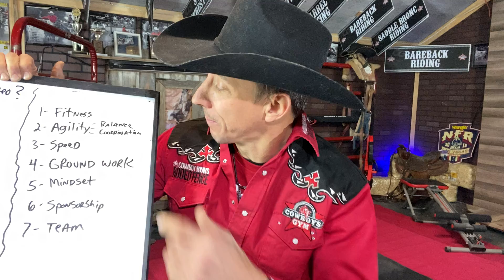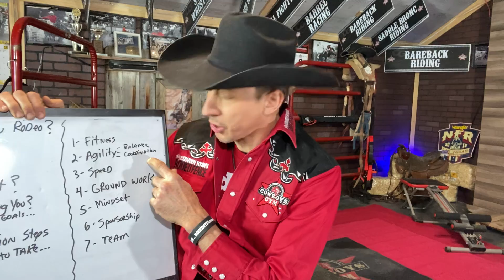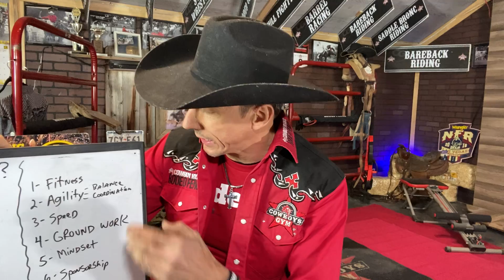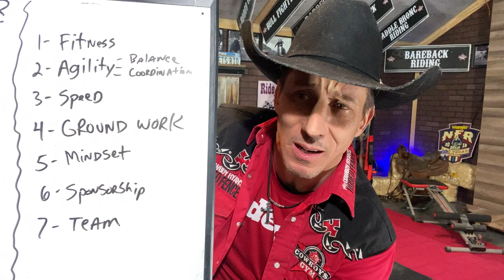Rodeo Mindset Bootcamp | What Action will you take? | Day 4 of 7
What action steps must you take to improve your riding?